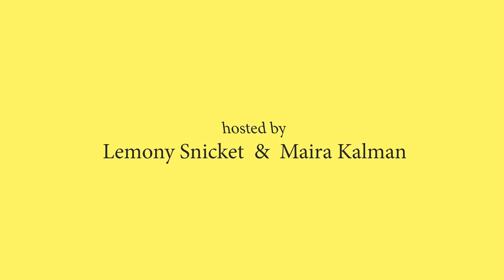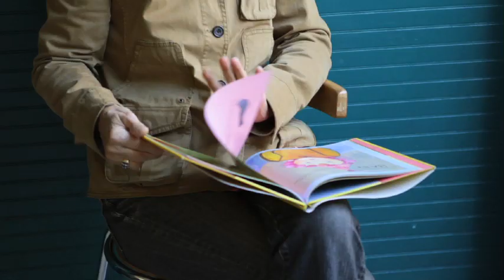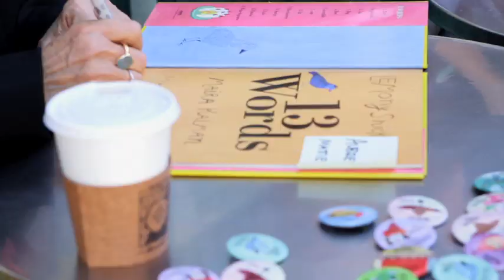Lemony Snicket and Maira Kalman at the 13 Words ice cream social!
From bestselling author Lemony Snicket and celebrated illustrator Maira Kalman comes an uproarious, whimsical word book like no other.

Snicket and Kalman present a startlingly beautiful adventure woven from a practical introduction to thirteen wonderful words, including such marvels as Bird, Dog, Panache, and Haberdashery.